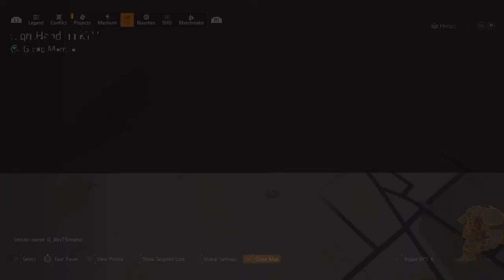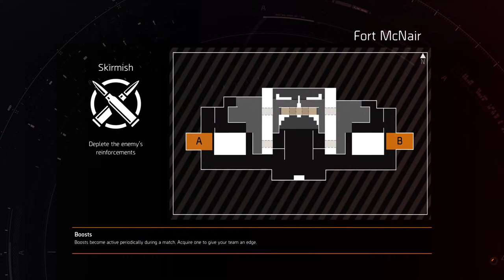The Division 2 - A Little Broken Conflict? Maybe? Lets See!